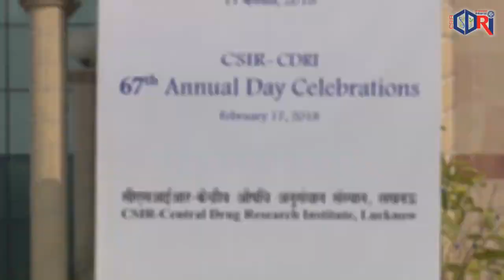Dr Rajiv Modi, CMD, Cadila Pharmaceuticals | 43rd Mellanby Memorial Oration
Dr Rajiv Modi, Chairman and Managing Director, Cadila Pharmaceuticals Ltd., makes presidential remarks on the 43rd Mellanby Memorial Oration organized by CSIR. On this occasion, he dwells on the importance of innovation in the field of science. He talks about how we can start implementing the researches and ideas and start executing, to contribute to the growth of the country.

About: Cadila Pharmaceuticals Ltd established by Shri. I A Modi and led by Dr. Rajiv Modi, is a multinational research based pharmaceutical group in India with more than 6 decades of experience.